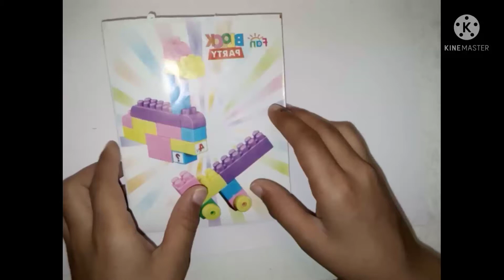Block puzzle#building Block Puzzle DUCK#puzzle game